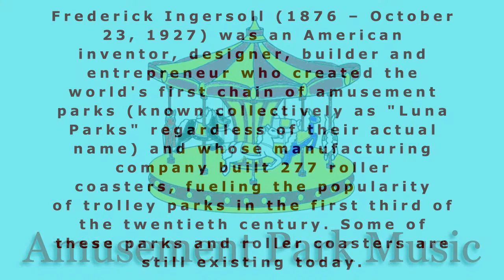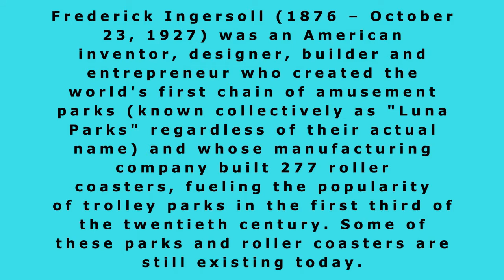Fun and Happy Amusement Park Mood Music for Any Occasion!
If you're looking for some fun and happy amusement park mood music for any occasion, you've come to the right channel!

In this playlist, you'll find songs that will put you in a good mood, whether you're going to an amusement park, having a picnic, or just having some fun! From upbeat party music to classic carnival tunes, this playlist has everything you need to set the mood and have a great time!
Amusement Park Mood Music will bring back happy memories.
Frederick Ingersoll (1876 – October 23, 1927) was an American inventor, designer, builder, and entrepreneur who created the world's first chain of amusement parks (known collectively as "Luna Parks" regardless of their actual name) and whose manufacturing company built 277 roller coasters, fueling the popularity of trolley parks in the first third of the twentieth century. Some of these parks and roller coasters are still existing today.

I hope these videos bring you joy! A special thanks to each of you who supports my channel.